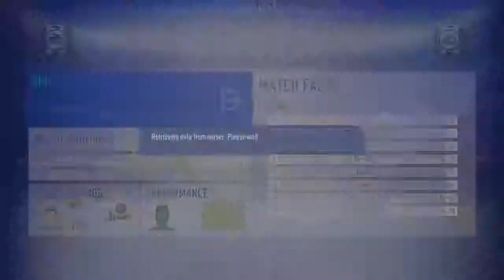FIFA 19_20190217190842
FIFA 19